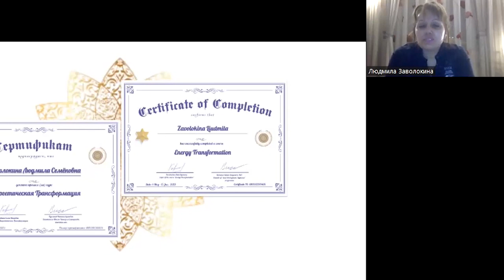Выпускной курса Энергетическая Трансформация | Реальные отзывы учеников | Как быть позитивным ?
Друзья, 15 июня был выпускной 3 потока курса Елены Коржавиной «Энергетическая трансформация».

Елена Коржавина является одной из спикеров нашей школы Гипноз и Слипество.

В этом видео вы увидите отзывы наших учеников✨

❗️ Энергетическая трансформация - это проект, дающий возможность открыть внутри себя безграничный энергетический поток и прокачать способности к экстрасенсорному восприятию через глубокую проработку своих внутренних ресурсов

Все желающие могут сразу ознакомиться с курсом, программой и тем, как проходит обучение